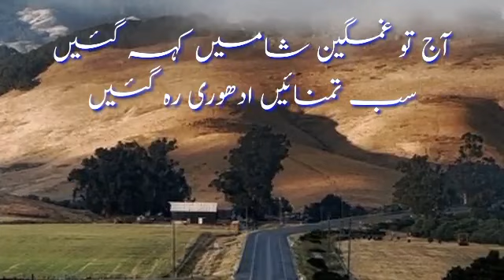Aaj to Ghamgeen Shamein Keh Gayi |Khadim Ali Anjum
This is a ghazal by Khadim Ali Anjum is beautiful and emotional. "Aaj to Ghamgeen Shamein Keh Gayi" is the first line of the ghazal and it tells about the mood of the ghazal.